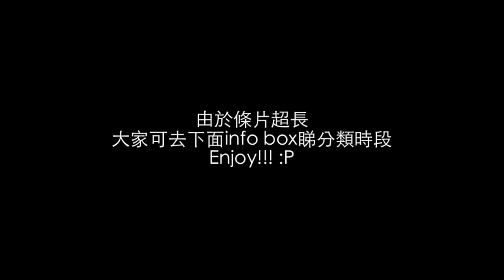8 9 10月積埋積埋好物推介 Bday Month Favorites | 高比 Gobby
成半個鐘，如果你一次過睇哂真係要俾個讚你~ ^3^ 對上既Favorite video經己係7月份事情。呢次積積埋埋的好物推介希望大家喜歡~ ^^ 我既Facebook 歡迎留言/分享/傾吓計，私訊可PM我Facebook。

Skincare: (Start 37sec)
LUSh - Let the good times roll HKD$105/100g (VIP活動取得)

Body care: (Start 3min17sec)
Earth Therapeutics - Exfoliating Gloves USD$3.92 (購至iherb.com)

Bio Oil USD$11.5 (購至iherb.com，但萬寧都有賣但會貴D)

Ecotools - SPA Moisture Gloves & Sustainable Moisture Socks USD$3.32 each

Make up: (Start 9min40sec)
Nu Colour - Concealer Tan HKD$215 (Nuskin自購)

Perfume: (Start 15min16sec)
LUSH - Sun Perfume HKD$175/7ml (自購)

DIY: (start 17min2sec)
DIY Glitter polish base
DIY 盆栽蛋糕

Restaurant: (Start 20min)
Ming Count 明閣

Clothing: (Start 21min30sec)
Ideal Shop - Knitted dress (自購)

Beauty Services: (Start 22min47sec)
LCN Premium Center Edeen - Deluxe Pedicure HKD$750 (品牌試做)

Zoara Mineral - 死海鹽 SPA & Facial treatment HKD$1280 (品牌試做)
話係Youtuber Gobby介紹可有6折試做優惠，查詢或電話預約﹣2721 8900